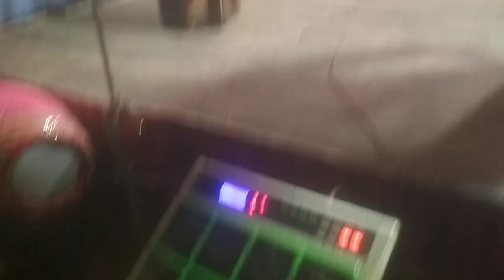যাত্রাপালা ২ Jatrapala directed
# Jatrapala

╔ ஜ۩۩ஜ ╗
║ ▓▒▒  চ্যানেল মৌ এইচ ডি তে  আপনাকে স্বাগতম ▒▒▓║
╚ ஜ۩۩ஜ ╝
.চ্যানেল মৌ এইচ ডি একটি বাউলিয়া মিডিয়া.
 আমাদের নতুন আয়োজন বাউল গান দেখতে ভিজিট করুন
ＬＩＫＥ |ＣＯＭＭＥＮＴ|ＳＨＡＲＳＵＢＳＣＲＩＢＥ
    চ্যানেল মৌ এইচ ডি , প্রতিষ্ঠাতা ও প্রযোজনায়ঃমোঃমোকবুল হোসেন[বুলবুল]
সার্বিক তত্বাবধায়নে
                     মোঃমোকবুল হোসেন[বুলবুল]
                       ঠিকানাঃ- তোরাপ গঞ্জ বাজার, টাংগাইল।
                                       মোবাইল
বিশেষ সতর্কবাণীঃ
    চ্যানেল মৌ এইচ ডি  আপনার চ্যানেলের বিরুদ্দে ব্যবস্তা নিবে

   চ্যানেল মৌ এইচ ডি একটি বাউলিয়া মিডিয়া, অন লাইন চ্যানেল।